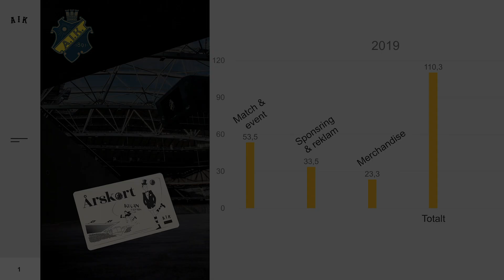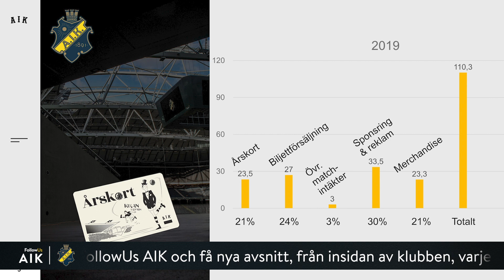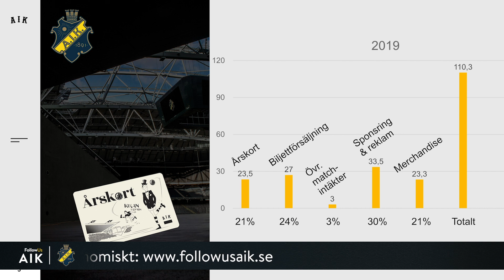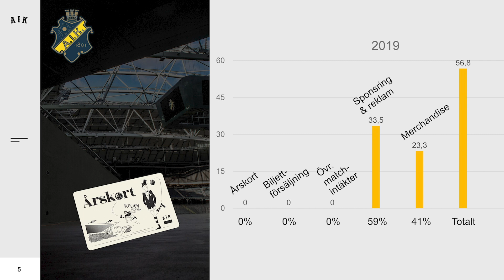AIK: | 2020-05-30 Vice klubbdirektör Fredrik Söderberg om årskorten 2020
Följ AIK Fotboll från insidan, varje dag, året runt! Starta din provperiod på FollowUs AIK här
Vill du se mer av AIK Fotboll? Följ oss på FollowUs AIK